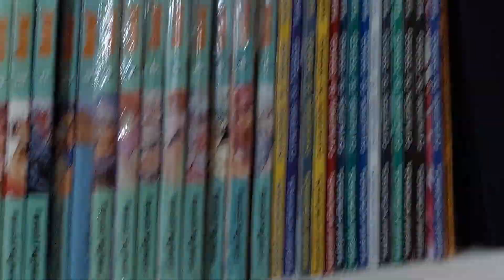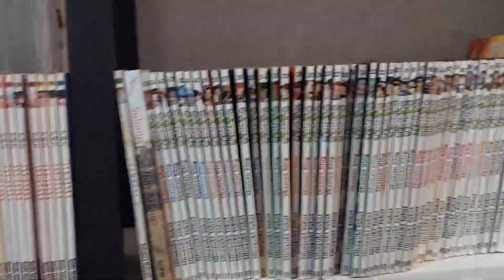LOTE FESTIVAL DE AVULSOS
📧📫Faça parte do nosso grupo no Telegram pra receber comunicados de novos lotes e cupons (o grupo é mutado pra não virar bagunça)